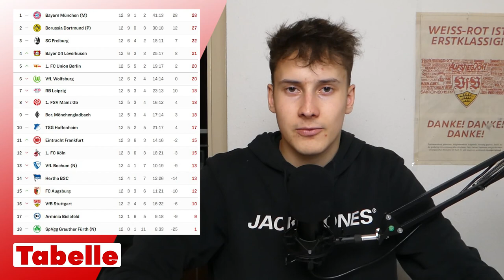VfB Stuttgart vs FSV Mainz 05 | Vorbericht